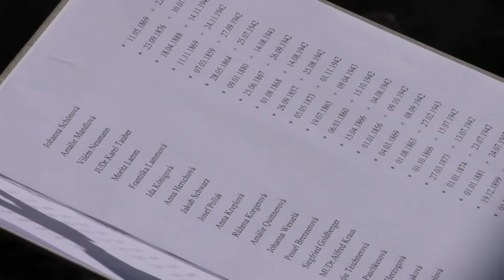Jom ha-šoa - vzpomínka na oběti holocaustu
V Památníku Terezín oslavili Jom – ha šoa, tedy Den holocaustu a hrdinství. Učinili tak prostřednictvím vzpomínkového obřadu, v rámci kterého byla čtena jména těch, kteří byli kvůli svému přisouzenému židovskému nebo romskému původu pronásledováni, perzekuováni a zavražděni během druhé světové války.